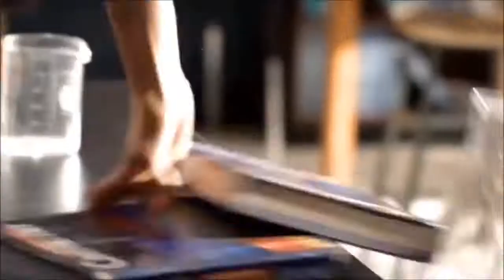AFTER TRAILER 2017